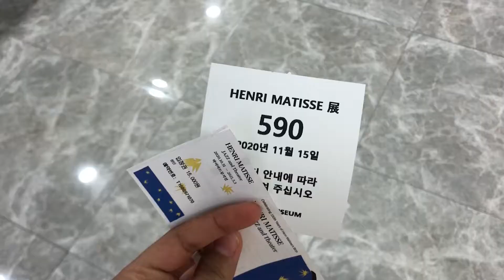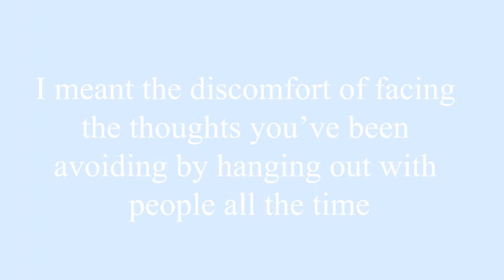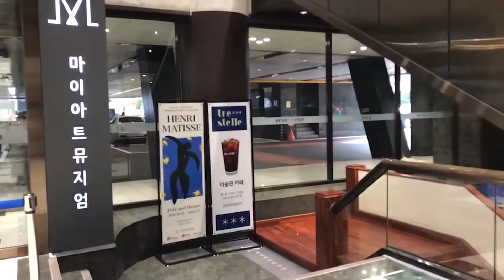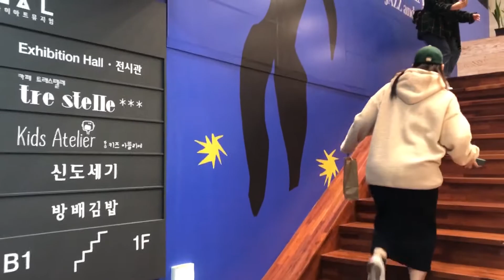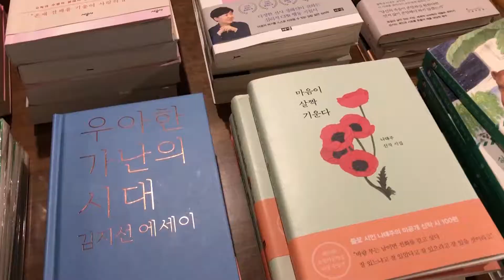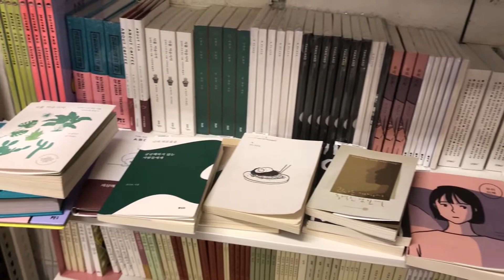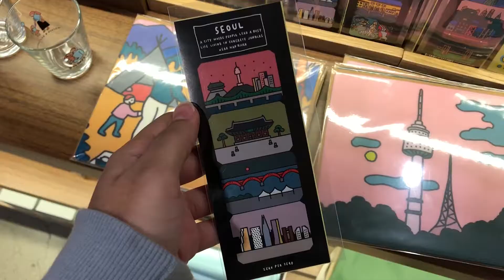a solo cozy winter day with me in seoul vlog (art exhibition, book store, stationary) ☃️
Learning to enjoy your own company is essential, and you can learn that by spending time alone doing things you love

Places in the video :

Henri Matisse exhibition : my art museum 518, teheron-ro, gangnam-gu, seoul
kyobo book center : 1, jongno, jongno-gu, seoul
object stationary store : 6, bukchon-ro, jongno-gu, seoul
han river : yeouido park (yeouido station line 2)